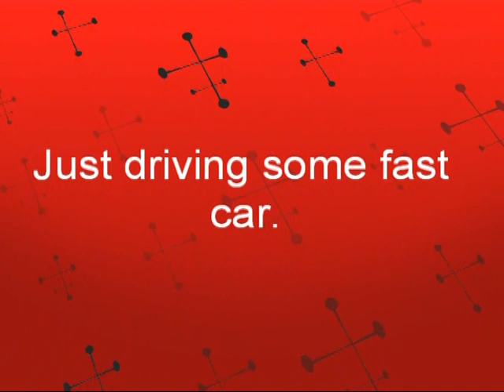Crash Time 4 - The Syndicate - Game play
Sup?
So... i have got this game from a friend.
Really nice one.
So i uploaded a "game play" .